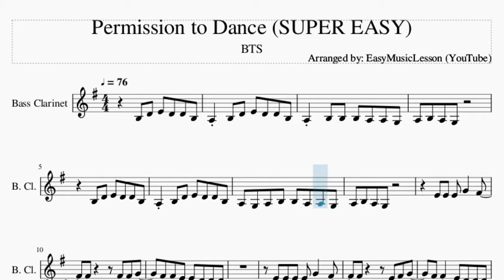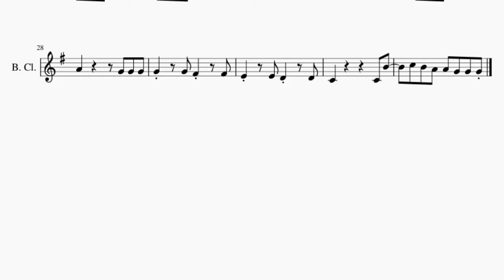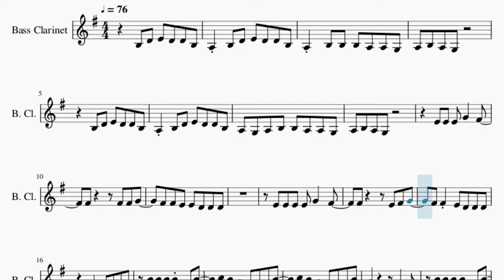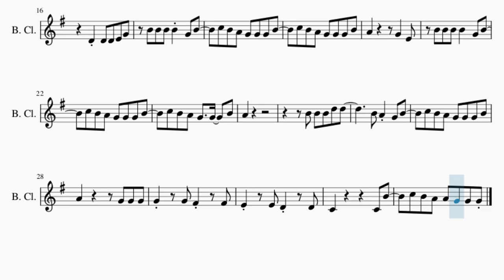SUPER EASY Bass Clarinet Sheet Music: How to play Permission to Dance by BTS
Here is a sheet music/tab video on the song Permission to Dance (SUPER EASY) by BTS on the bass clarinet. A bass clarinet sheet music arrangement which is transposed to notes that are easily played by bass clarinet, for the song Permission to Dance (SUPER EASY) by BTS.

EasyMusicLesson teaches you to play the your favorite instrument, through well-arranged sheet music so that you too can learn how to play Permission to Dance (SUPER EASY) by BTS on the bass clarinet as fast as you can. A bass clarinet sheet music with backing tracks to help your play the song better.

Chords of Bass Clarinet arrangement:
F Maj   C Maj   D Min   D Min   A# Maj   F Maj   A# Maj   C Sus 4
A Maj   D Min   A Maj   A# Maj   C Maj   D Min   A Maj   A# Maj
C Maj   F Maj   C Maj   D Min   D Min   A# Maj   F Maj   A# Maj
C Sus 4   F Maj   C Maj   D Min   D Min   A# Maj   F Maj   A# Maj
C Sus 4   A Maj   D Min   A Maj   A# Maj   C Maj   F Maj   C Maj
D Min   D Min   A# Maj   F Maj

Melody notes of Bass Clarinet:
B3 D4 E4 D4 D4 B3
A3 B3 D4 E4 D4 D4 B3
A3 B3 B3 B3 A3 A3 G3
A3 B3 A3 G3
A3 G3 A3 B3 B3 A3 A3 G3
E4 E4 E4 G4   F#4
F#4     F#4 F#4 G4
F#4 F#4 E4 E4 D4 D4 D4
E4 E4 E4 E4 G4   F#4
F#4     E4 F#4 G4
F#4 F#4 E4 D4 D4 D4
D4 D4 D4 E4 G4
B4 B4 B4 B4 G4 B4
C5 B4 A4 G4 G4 G4 B4
A4       G4   E4
C5 B4 A4 G4   G4   B4
A4
A4       G4 G4 G4
G4   G4 F#4   F#4
C5 B4 A4 A4 G4 G4 G4